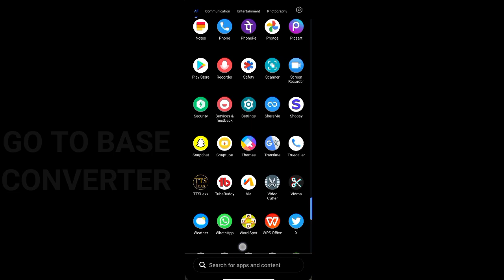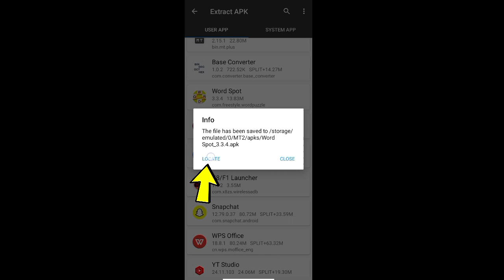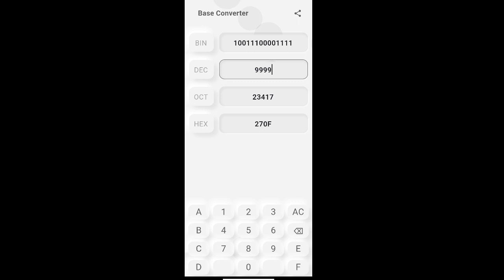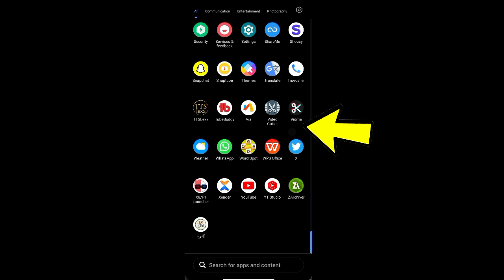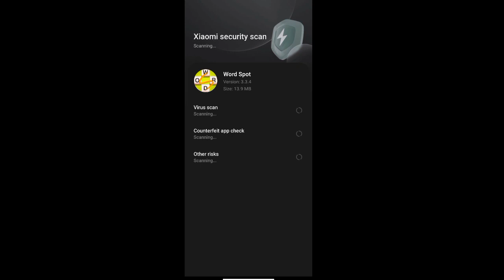How to make mod apk || How to edit classex dex using mt manager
Title-

LINKS
CHEAK COMMENT BOX...

About video-
HOW to create our good mod for any games || Edit Our game modding

I have not used any other copyrighted material which violates YouTube guidelines. i have stricly followed youtube policy.